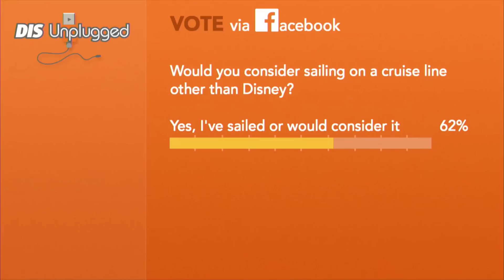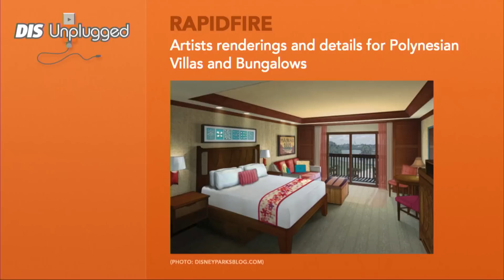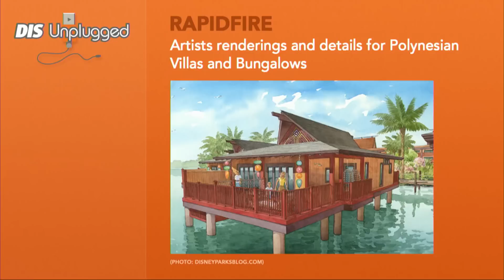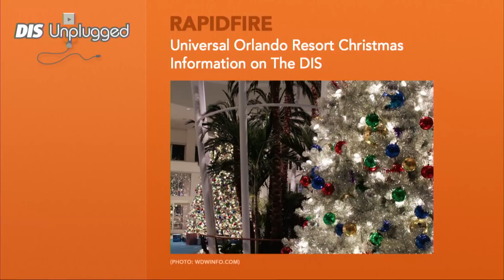DIS Unplugged - News - 12/16/14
In this week’s show, Meg Crofton is retiring, SeaWorld's CEO is stepping down and Bob Iger says new Star Wars films will be the focus of any new attractions, no the old trilogies. All this and more on this week's edition of The DIS Unplugged.

Characters will be added to Tusker House Restaurant lunch/dinner in March